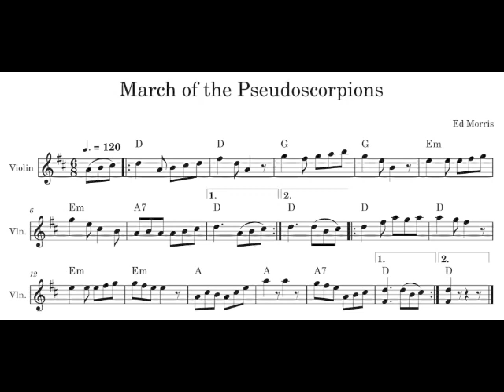March of Pseudoscorpions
Although I've been playing violin since I was 7, I've only I recently started writing fiddle tunes. I'm also a biologist, and most of my twitter followers are too. So, the other day I commented that I generally don't really know what to name my compositions, and @brentjsinclair stated "that Pseudoscorpions *definitely* need a leitmotif!" So here it is, complete with cheesy MIDI castagnettes.